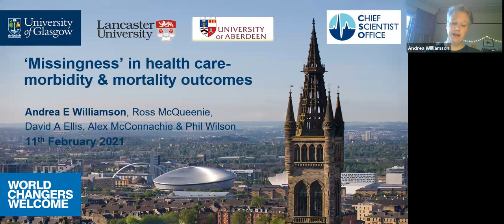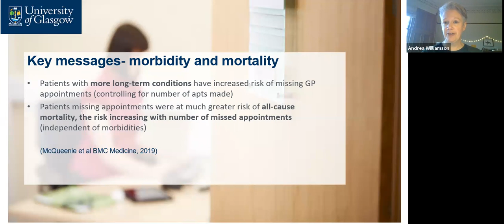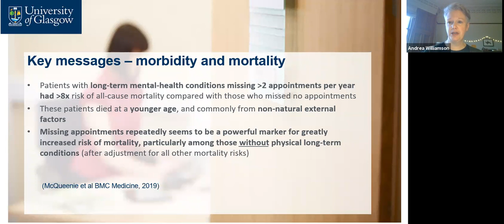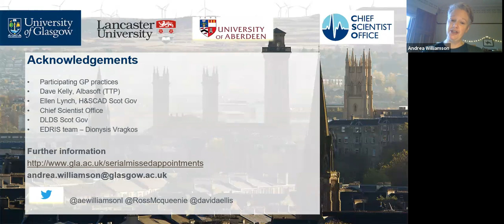"Missingness" in health care: morbidity and mortality outcomes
This paper about patterns of missed appointments and associations with morbidity and mortality outcomes won the prestigious Royal College of GPs health service research paper of the year 2019. GP and University of Glasgow researcher Dr Andrea Williamson, the principal investigator, talks about why this paper is so important for an influence for change.